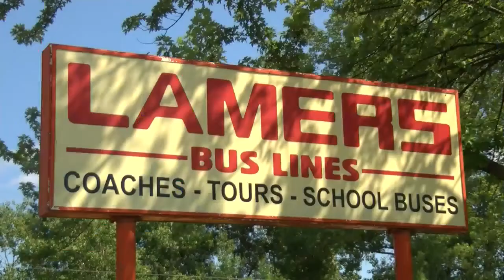Bus driver shortage still impacting Green Bay schools